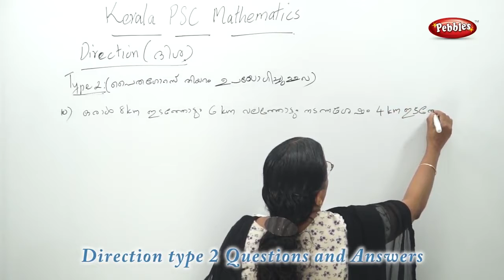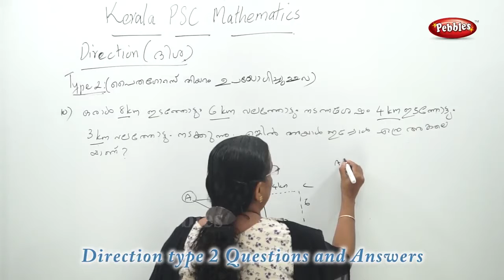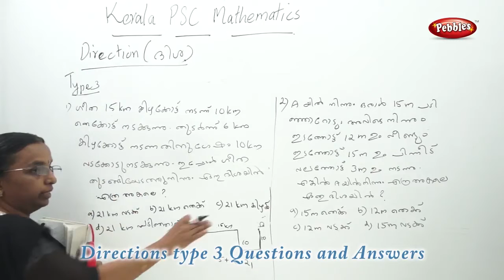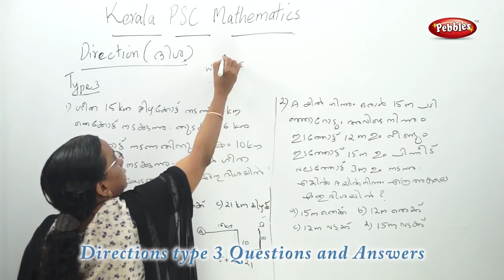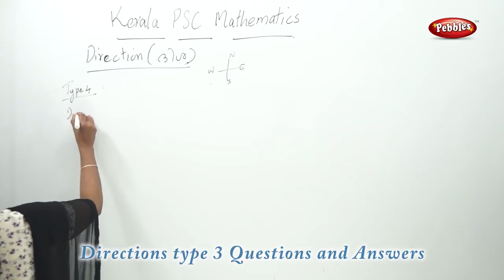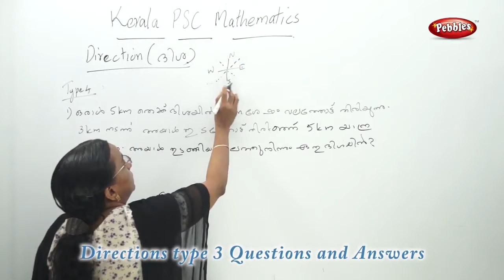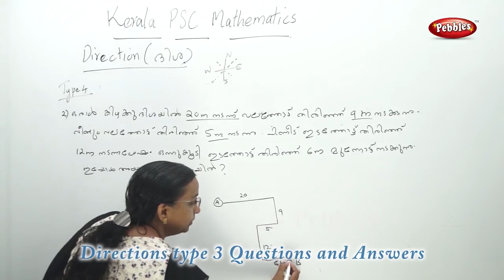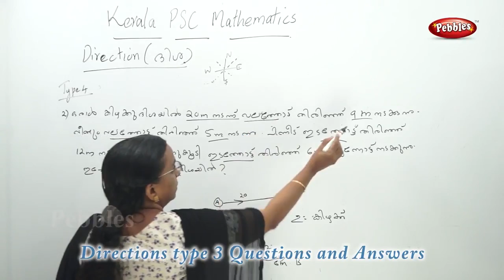DIRECTION | MATHEMATICS | KERALA PSC | LDC | LGS | DEGREE LEVEL EXAM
DIRECTION | MATHEMATICS
 KERALA PSC
LDC
 LGS
 DEGREE LEVEL EXAM
Kerala PSC
 Problems on Direction
Maths Tricks
PSC in Malayalam
 എല്ലാ മോഡൽ ചോദ്യങ്ങളും